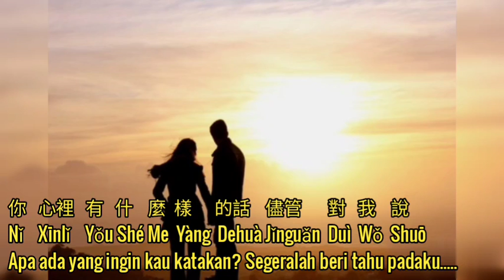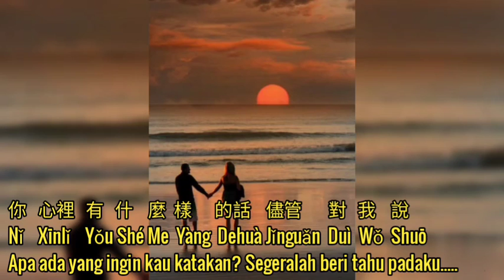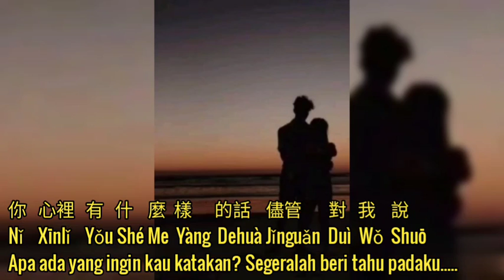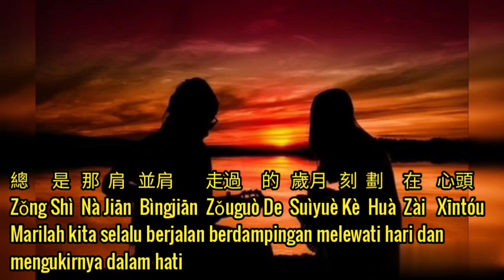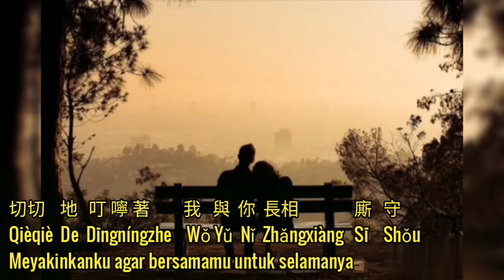Shì Fǒu Zhēn de Ài Wǒ ( 是否真的爱我 ) - Tom Chang / Zhāng Yǔshēng ( 张雨生 ) Terjemahan Indonesia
Title: Shì-Fǒu Zhēn de Ài Wǒ ( 是否真的爱我 )
Sungguhkah Kau Mencintaiku?
Singer: Tom Chang ( 张雨生 )

Written & Composed by Xióng Tiānyì ( 熊天益 )

Album: Yītiān Dào Wǎn Yóuyǒng De Yú ( 一天到晚游泳的鱼 )